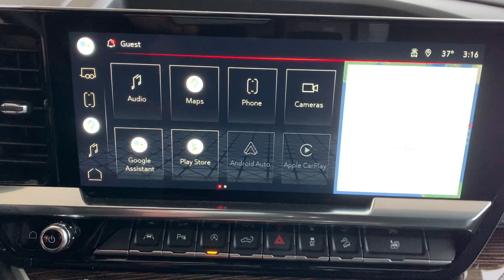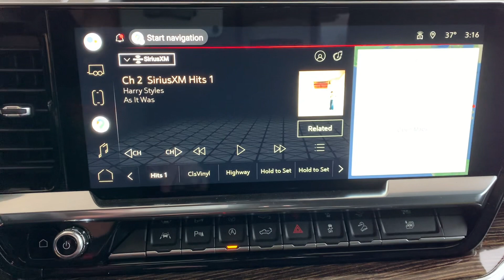G24109 2022 GMC Sierra 1500 Elevation